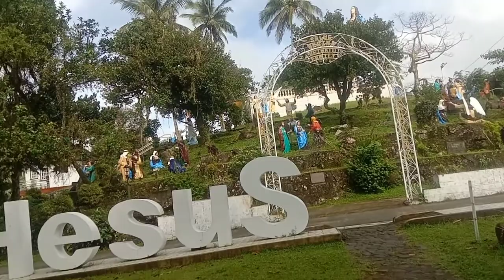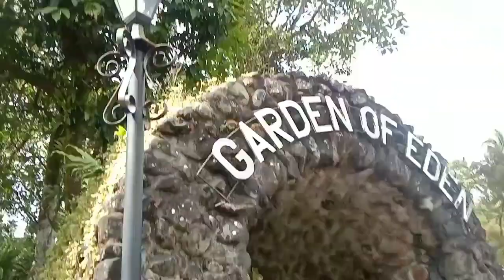KAMAY NI HESUS | LUCBAN,QUEZON 2022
kamaynihesus